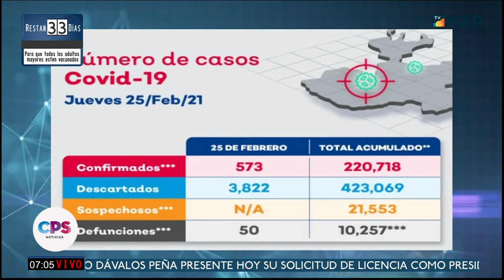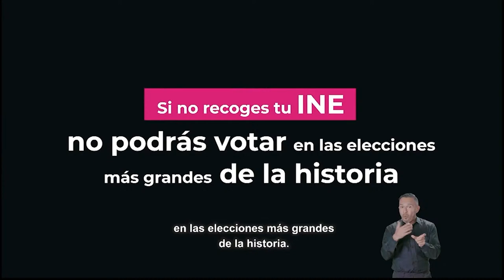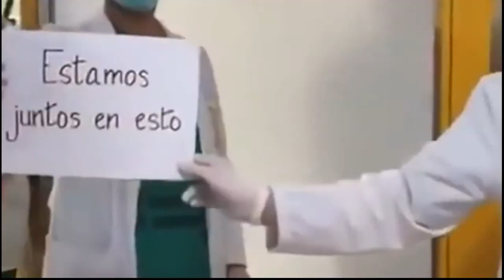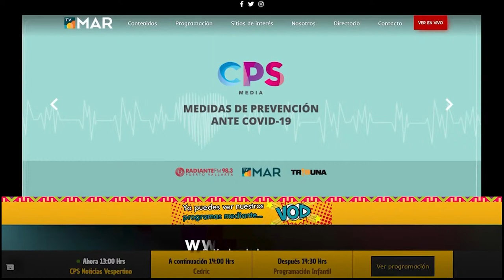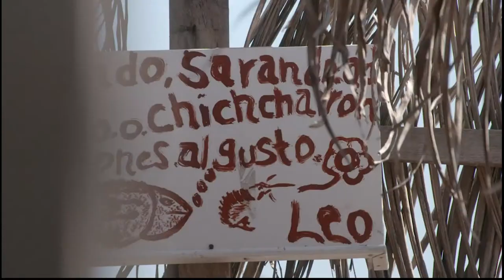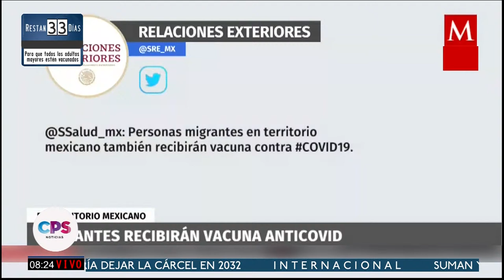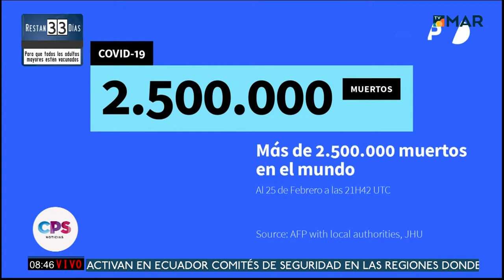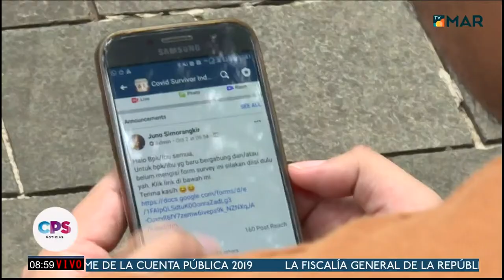26/ Febrero / 2021 07:00 HRS CPS Noticias en vivo matutino Puerto Vallarta y Bahía de banderas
Noticias en Puerto Vallarta,
Noticias en Puerto Vallarta hoy, noticias en vivo Puerto Vallarta,
ultimas noticias en Puerto Vallarta, Noticias en Puerto Vallarta 2021,
Noticias en Puerto Vallarta ultimo minuto,
Noticias en Puerto Vallarta Jalisco,
Noticias en Puerto Vallarta de ayer,
CPS Noticias en Puerto Vallarta en Vivo,